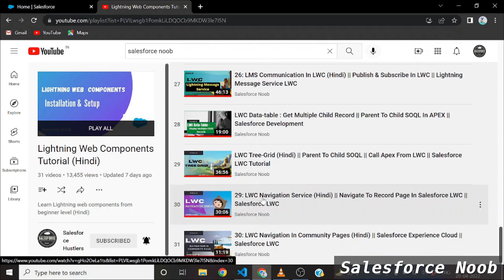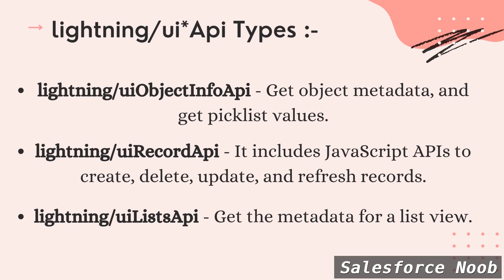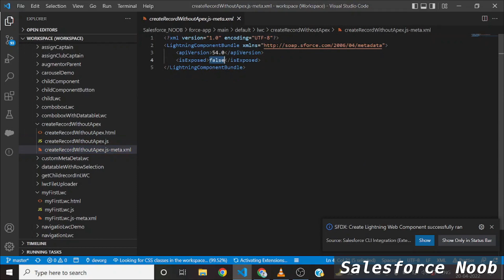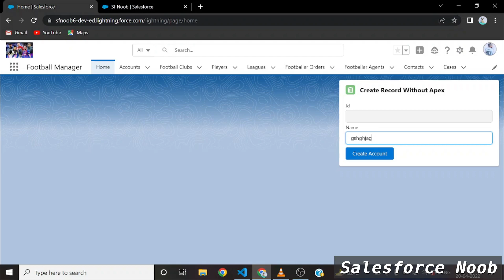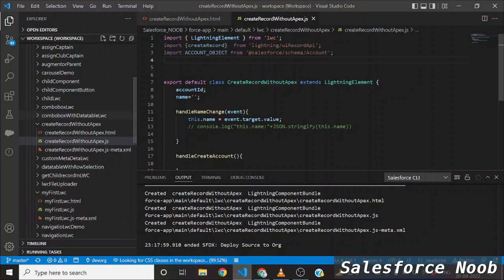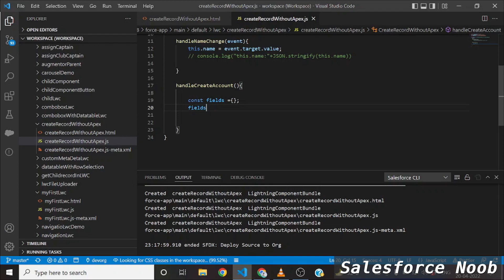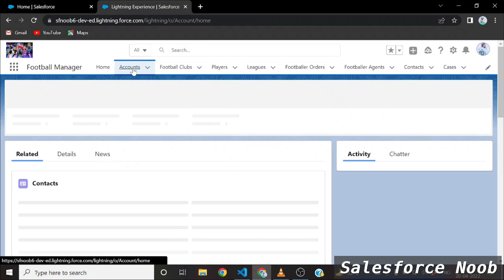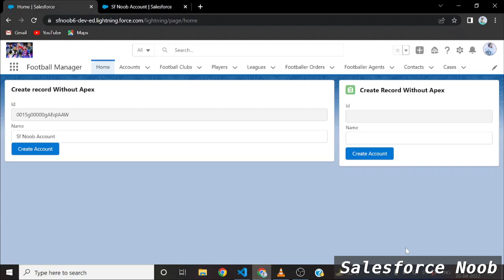31: LWC Create Record Without Calling Apex (Hindi) || lightning/uiRecordApi In LWC || Salesforce LWC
What we'll learn in this video: -
1) What is lightning/ui*Api Wire Adapters and Functions In LWC.
2) What is lightning/uiRecordApi In LWC.
3) How to create sobject records in Salesforce from lwc without calling apex.